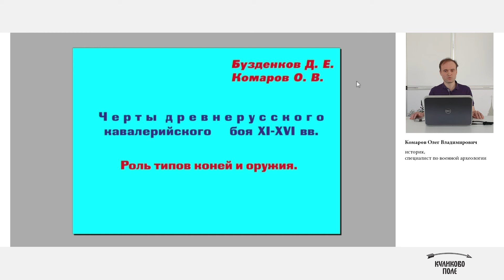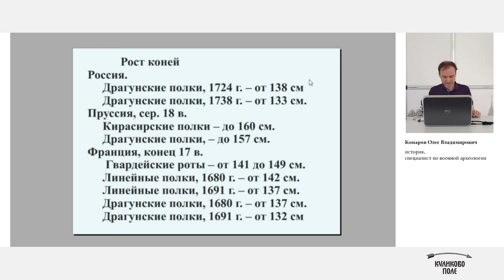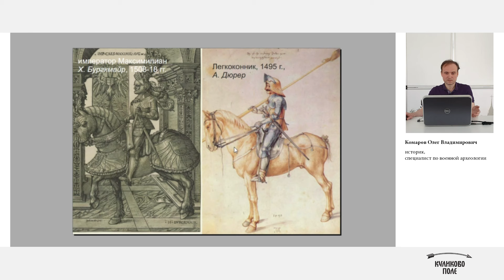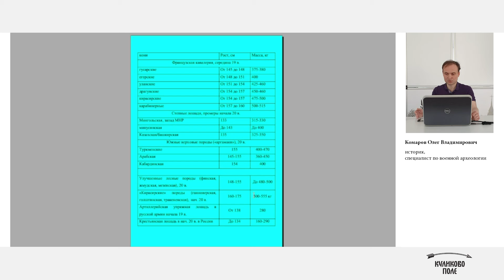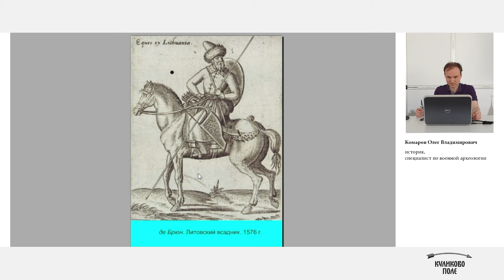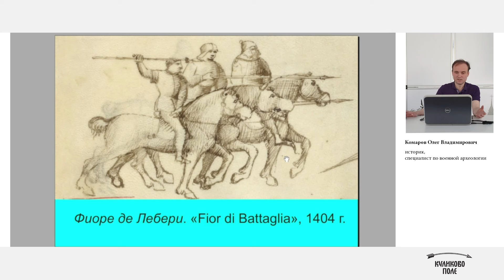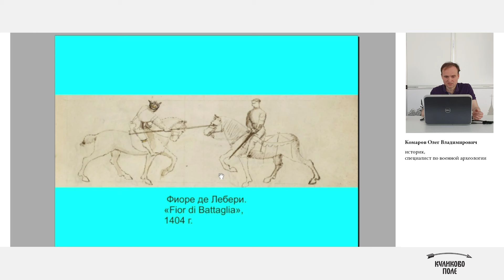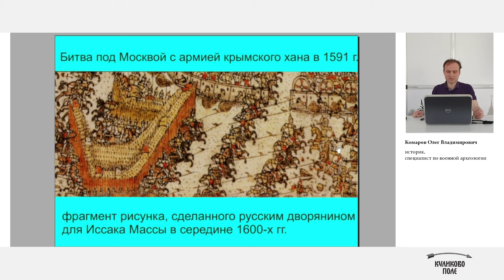Черты кавалерийского боя XI-XVI вв: роль типов коней и оружия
Запись лекции

В лекции рассматриваются дискуссионные вопросы по истории русской конницы XI–XVI в. Какие аналогии мы увидим в оснащении и тактике русского всадника? Как выращивали боевых коней? Какими были кони в Степи? Какие кони были на Руси? Какова была роль лука? Почему использовали одновременно и мечи, и сабли?